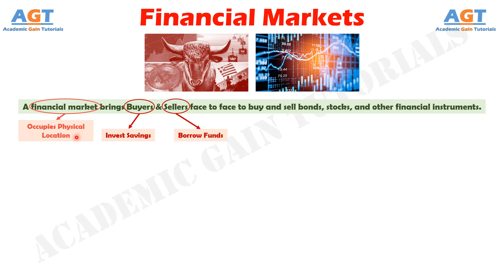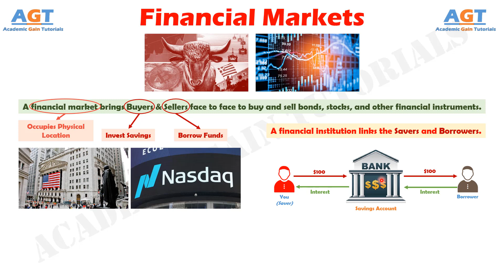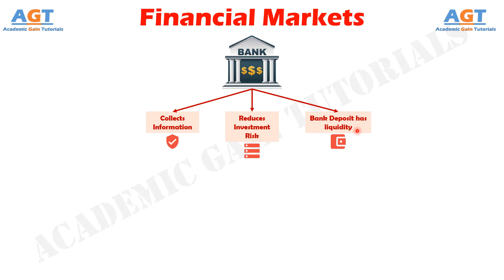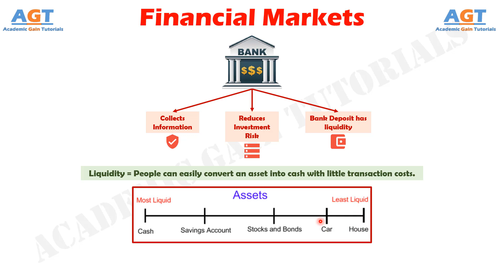Financial Markets - Explained.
Topics Discussed:
Financial Markets, Financial Institutions, Benefits of Depositing Money at a bank instead of directly buying securities through the Financial Markets,  Understanding Liquidity, Ranking Assets by Liquidity, Understanding Money.